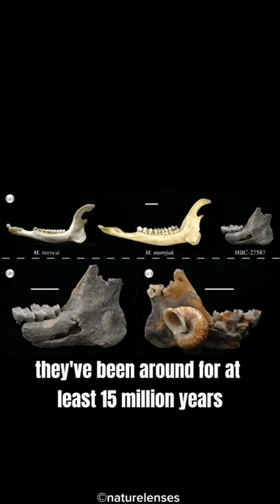What is this Strange Creature | Alien Deer